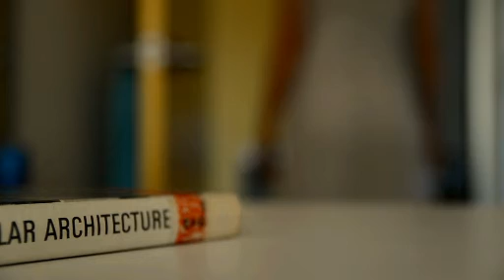"George Baker" (trailer)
A trailer for "George Baker", a short film by Faris Yusoff.
Written by Hanani Nasihuddin.
Cinematography by Firdaus Rasidi & Hani Misbah.
Special credits for Laura Healy and Emma O'Connor.